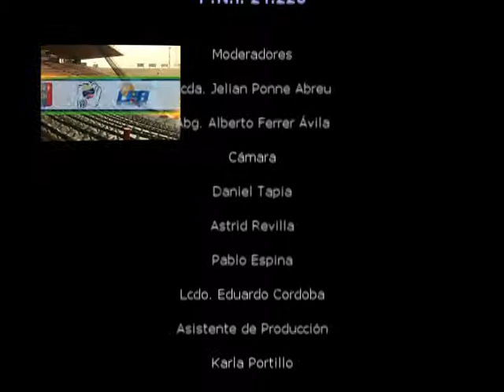DESDE LAS GRADAS - FUNDACION TOMJIN COLINA - NEGRO 03